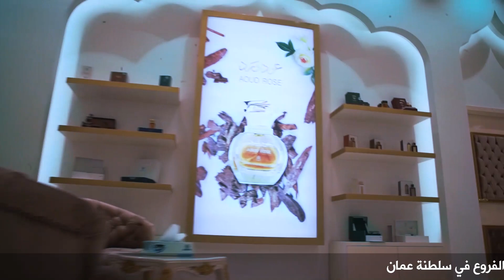عبدالصمد القرشي - محمد المخيني